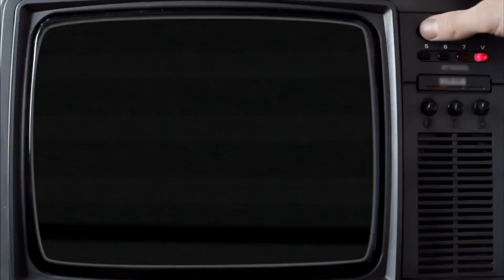Zelensky, Servo do Povo: Dia 16 de abril, às 23h00, na RTP3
Amado e admirado pelo povo ucraniano, Volodymyr Zelensky liderou audiências, venceu concursos e foi ator. Mas quem é este homem que passou de desconhecido fora do seu país a um símbolo de resistência contra a invasão russa?